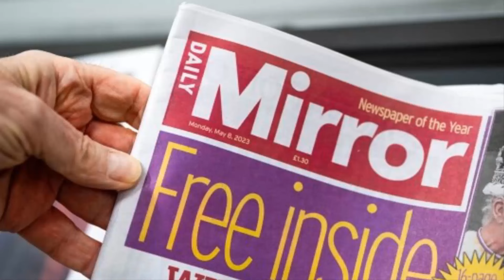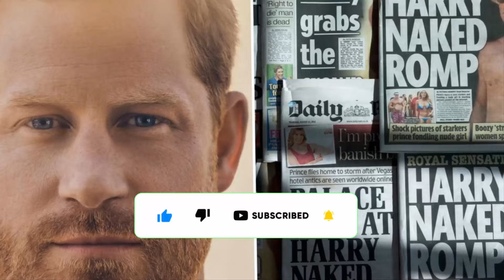DISGRACED Meghan & Harry Face MASSIVE Boycott In Portugal: Locals Say Fake Royals Not Welcome Here!